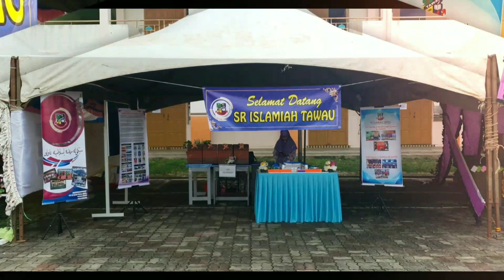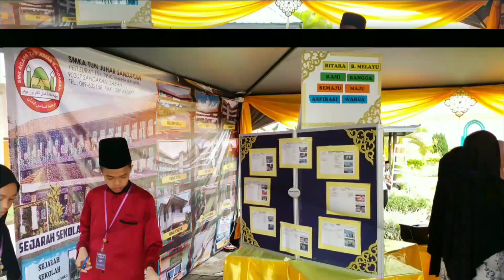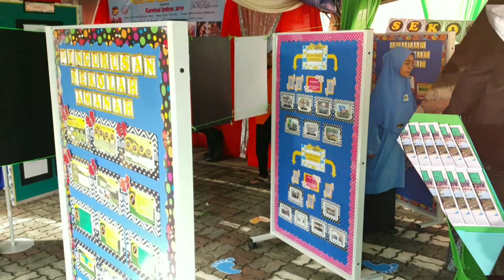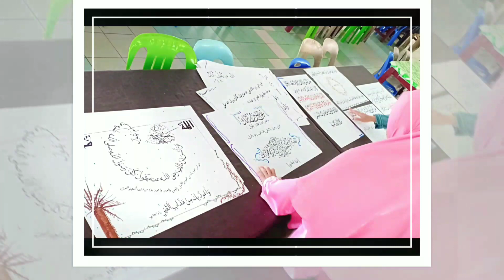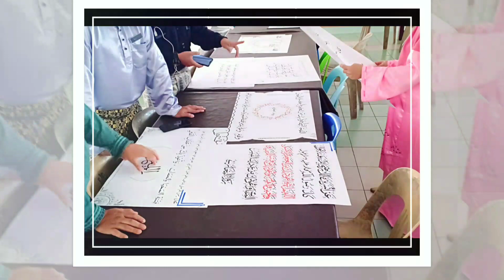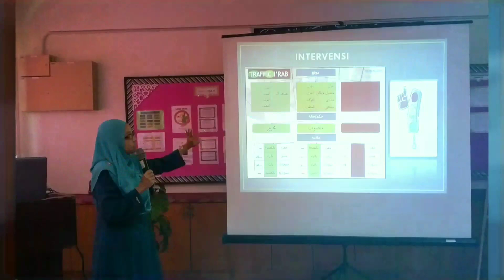Karnival IMTIYAZ Sabah 2019.